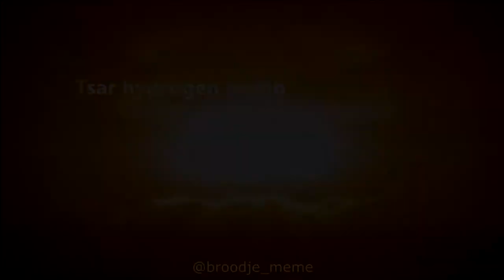Sharks came back to life -Part 2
Hello memers!!

o no

Wanna be a memer too?

Wow! You read the whole description! You deserve some applejuice